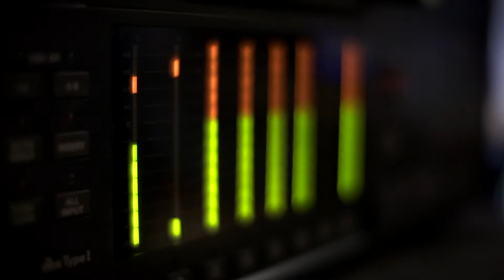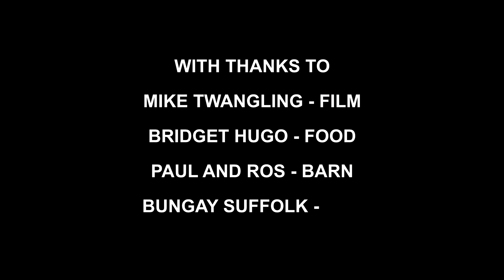Strange Cargo in the Countryside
A short film about the making of my album 'Side of the Track' by film maker Mike Hill